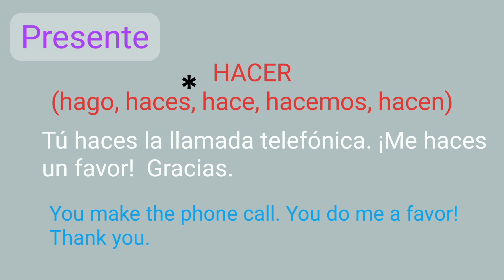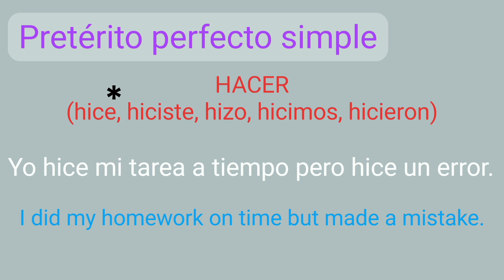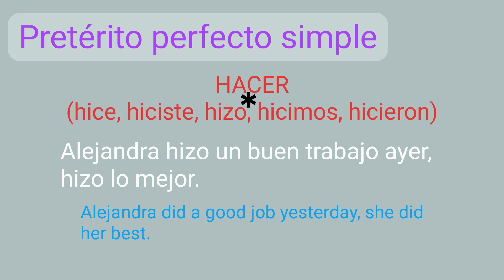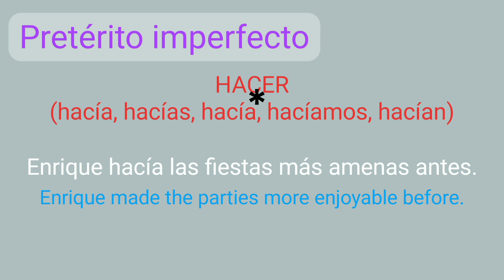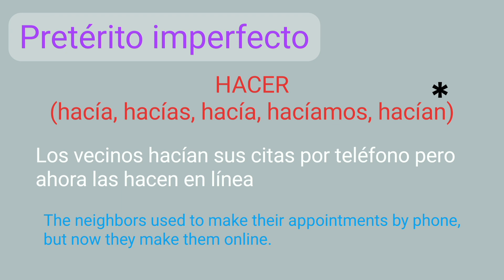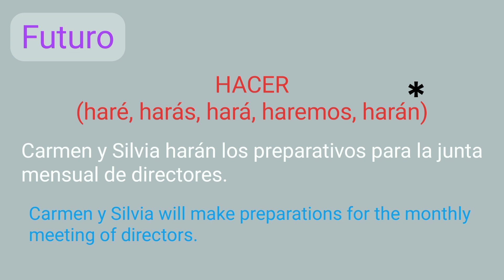Español | Verbo hacer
Conjugaciones del verbo hacer. Tiempos presente, pasado y futuro.